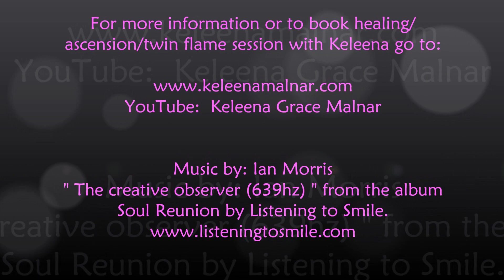Guided Meditation for Healing Emotional & Physical Pain|Grounding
This video assists those in need of a  guided grounding and healing meditation during this ascension journey that removes emotional & physical pain and stress from the body while healing you in calm, love & peace, bringing you into balance.  This meditation is for any path/mission.   So please relax, sit back or lay down, close your eyes, and listen to my voice...
In Divine Love ~Keleena

Photos provided by Google are non-licensed.

Art by:  Peter Terrin